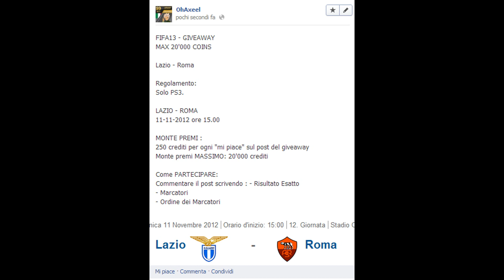[FIFA 13 MEGA CONTEST] 100K Crediti Fifa 13 UT Ps3 - Ringraziamento 2000 iscritti + INFO GIVEAWAY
▂ ▃ ▄ ▅ ▆ ▇ █ POTENTE A PALA █ ▇ ▆ ▅ ▄ ▃ ▂
Potente a pala ragazzi qua OhAxeel e oggi sono lieto di presentarvi questo mega contest x ringraziarvi del raggiungimento dei 2000 Iscritti O.O Grazie Veramente !!! (A PALA)
Adesso devo scappare che ho la partita :D